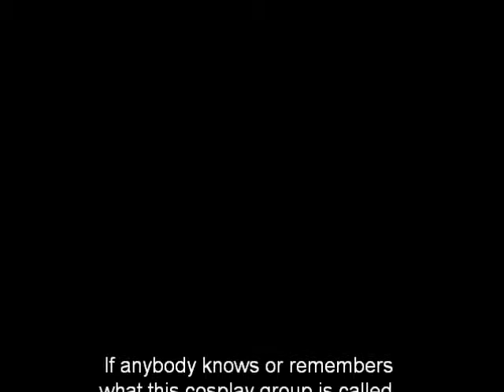FMA Miniskirts (2)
EPICNESS. FMA, AB 2010.